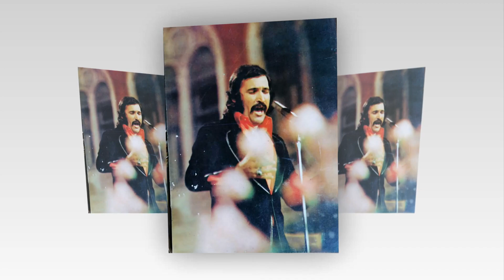Mate Mišo Kovač – Na suroj hridi [1080p 60fps]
Sva prava i zasluge za ovaj video idu legendi gospodinu Mati Miši Kovaču.
Video je napravljen u čast gospodina Mate Miše Kovača.